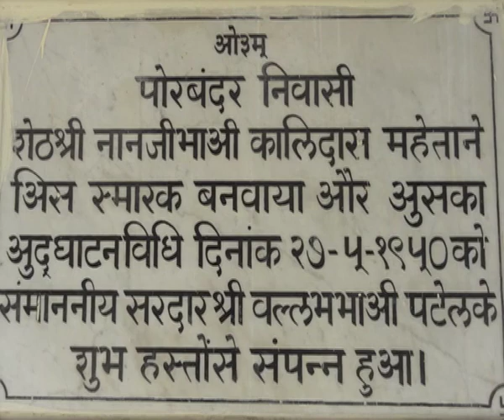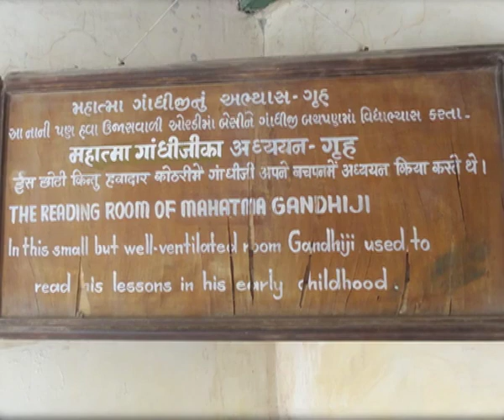AAO SAIR KARE PORBANDAR / आओ सैर करें पोरबंदर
This video programme shows the birth place of Mahatma Gandhi, Porbandar.